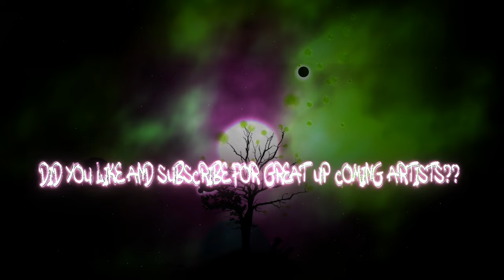No Mic - Alone Again{}4K{}Sad Lofi{}No copy right{}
No Mic - Alone Again{}4K{}Lofi{}Free for Profit use{}

👇{}{}{}Support the Artist{}{}{}👇
                 {}NO MIC{}